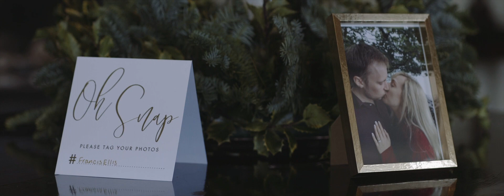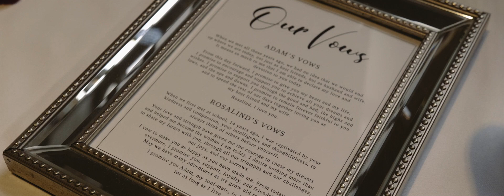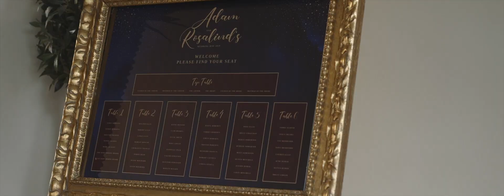Mr & Mrs Francis-Ellis full wedding video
Adam and Rosalind Francis-Ellis's full wedding video at Stubton Hall 13.12.19